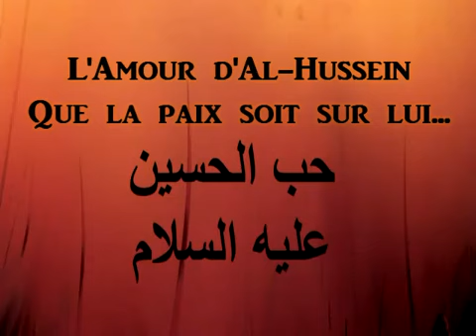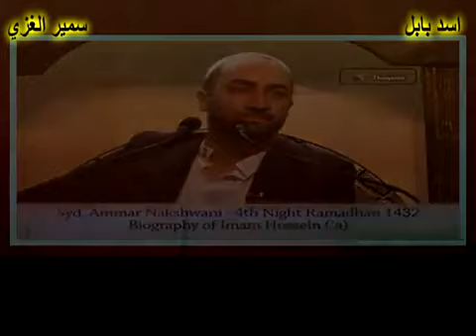Qui était vraiment l'imam Hussein ?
chiisme : Qui était vraiment l'imam Hussein ? Le connais-tu ?